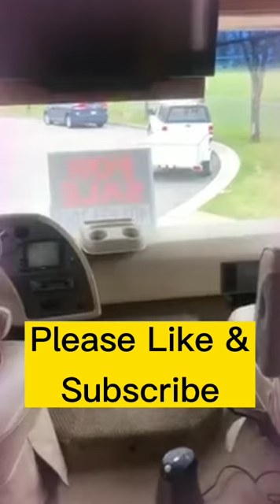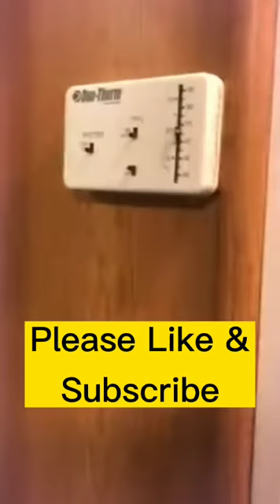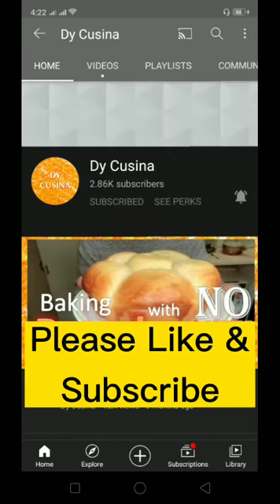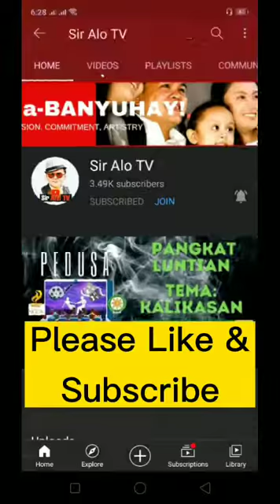TITA SHE'S LIFE IN CANADA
My Tita and Bff